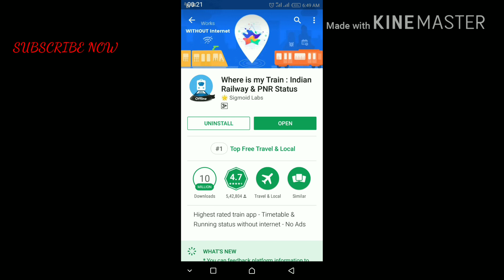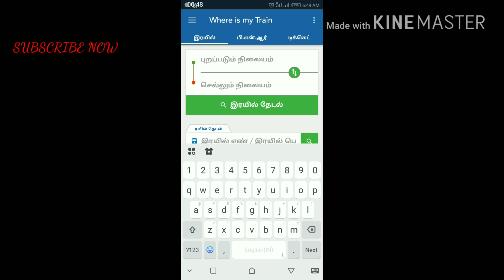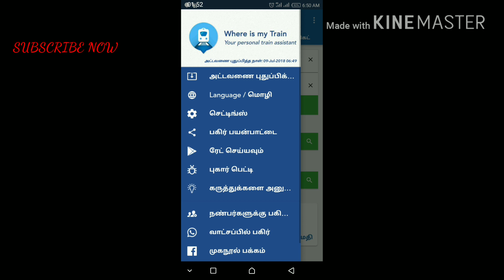நீங்கள் Trainல் பயணம் செய்பவரா இந்த App உங்களுக்கு உதவும்/@BRAIN TECH